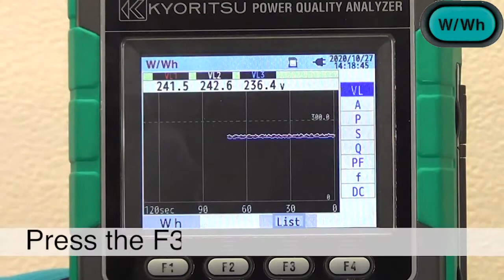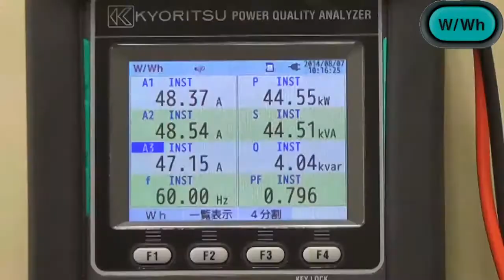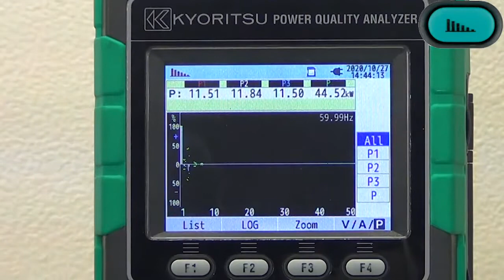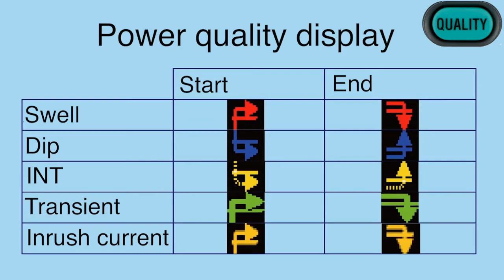KYORITSU Power Quality Analyzer KEW 6315 Operation procedures during measurement